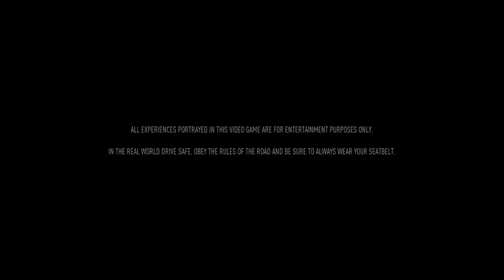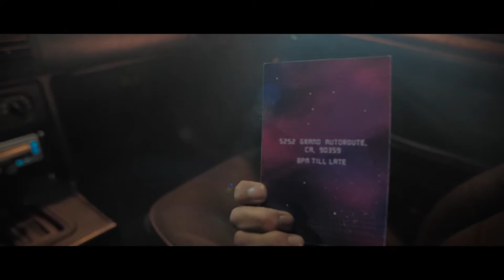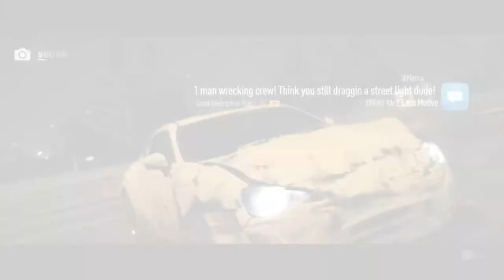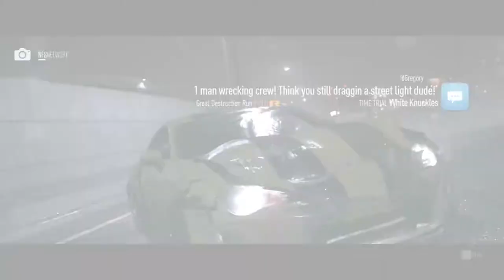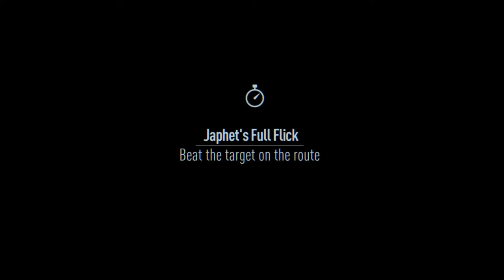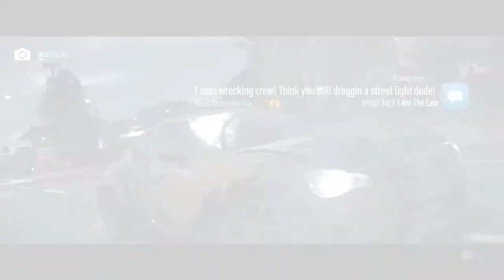Need For Speed 2016 Full Boot